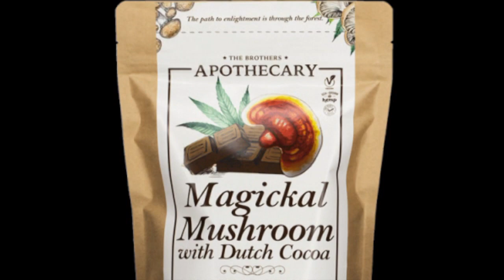Mon. Coastal Angler Forecast 04/03/23